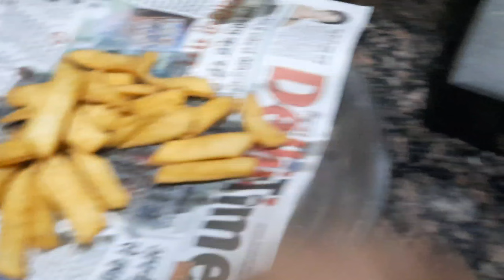chasni bale namak pare#rama singh daily vlog